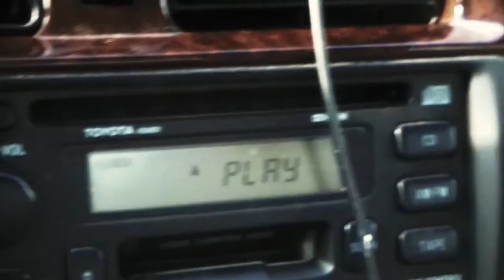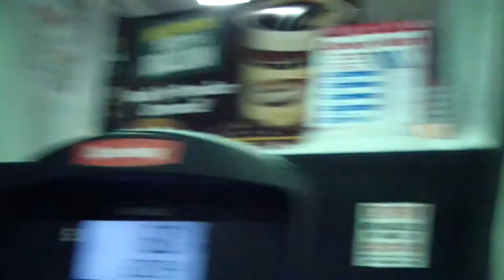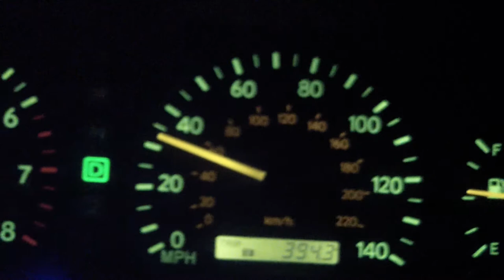A Trip to NY, Enter Your Demise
Welp... that's how that trip ended up.